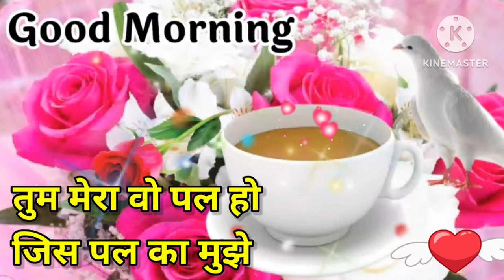Good morning video, Good morning status, Good morning song, Good morning photo